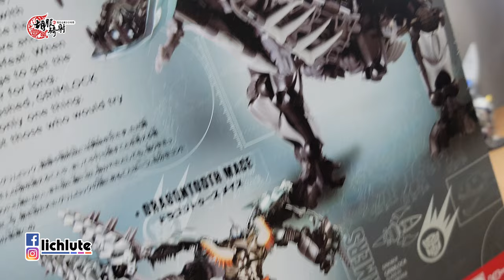胡服騎射的變形金剛分享時間 1858集 變形金剛4 日版 AD20 鋼鎖 Black Knight Grimlock AD 20 Takara